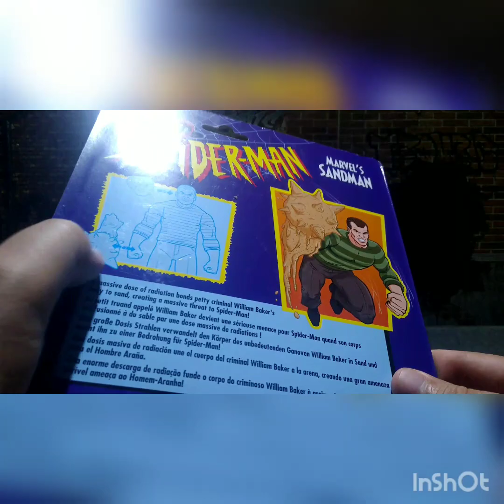unboxing video review en español de figura hasbro Marvel legends series (spiderman)sandman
exelente figura. infaltable en la colección de Spiderman.